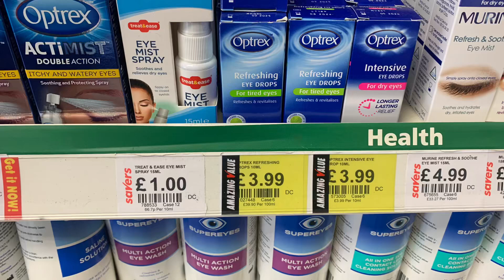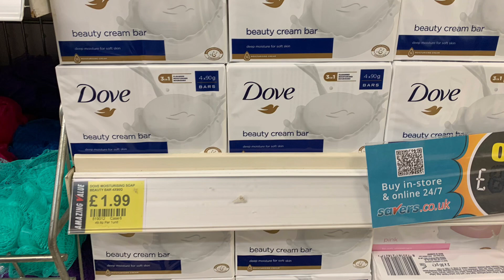SAVERS COME SHOP WITH ME